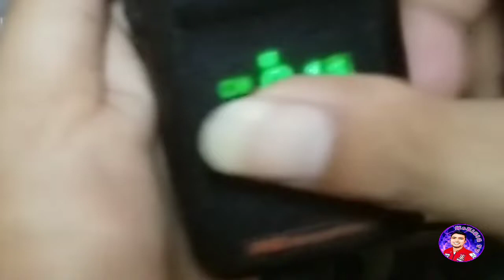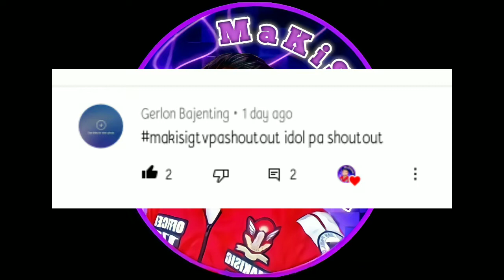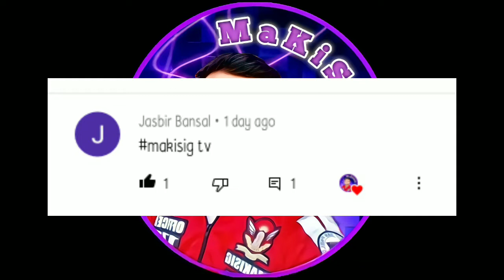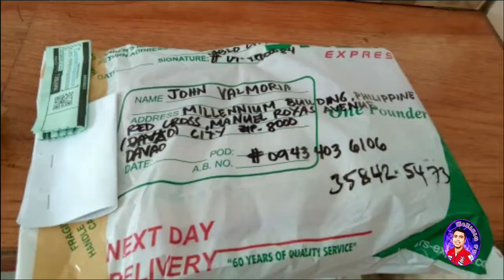(TXQ-700) REVIEW / AUDIO CHECK - WATERPROOF RADIO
TITLE ▶(TXQ-700) REVIEW / AUDIO CHECK - WATERPROOF RADIO

⏩   Waterproof na quality pa ang audio (TXQ700)

STICKER💠
(ACAPRINTS)